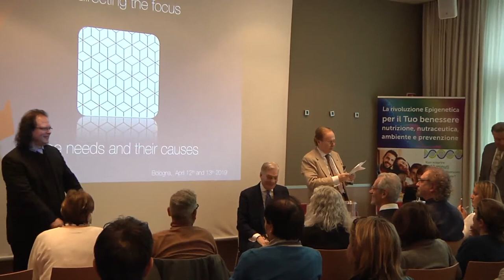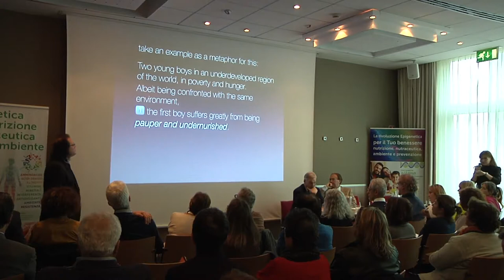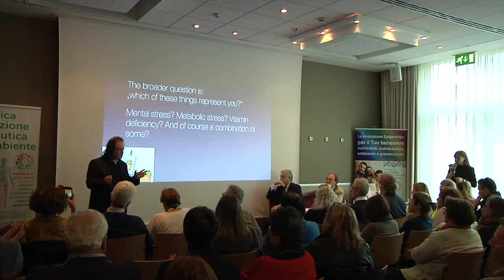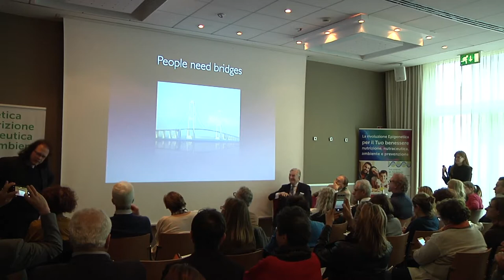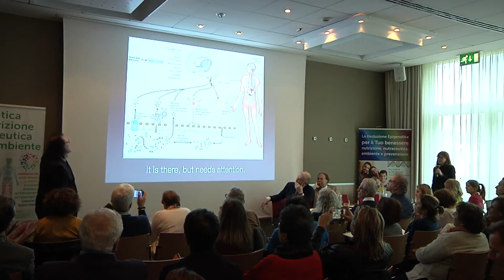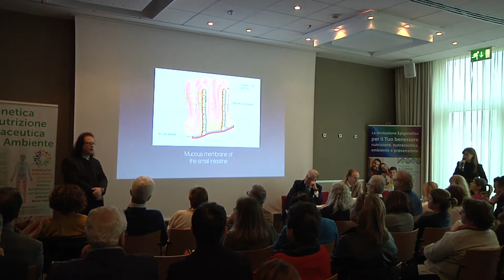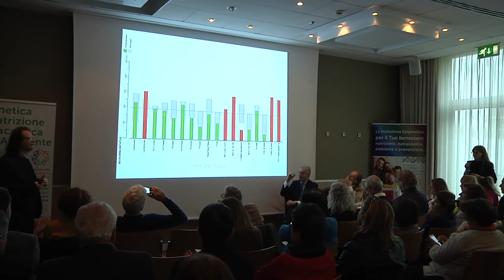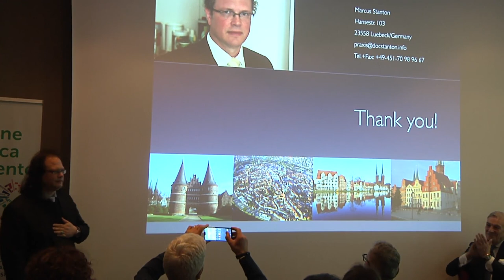13 aprile - Bologna - Dott. Marcus Stanton Medicina funzionale e modulazione epigenetica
Moderatore Prof. Marcus Stanton